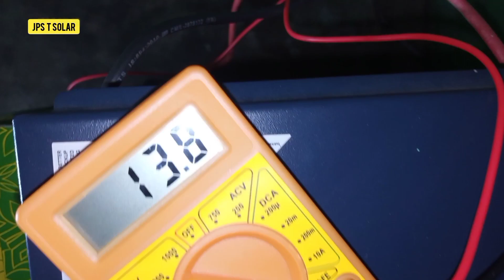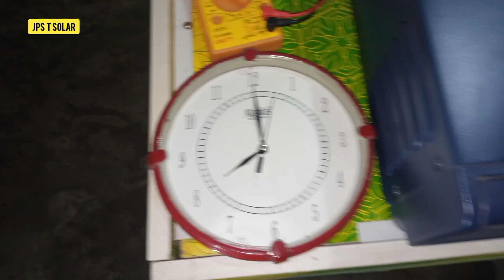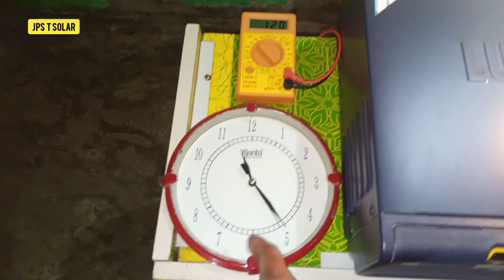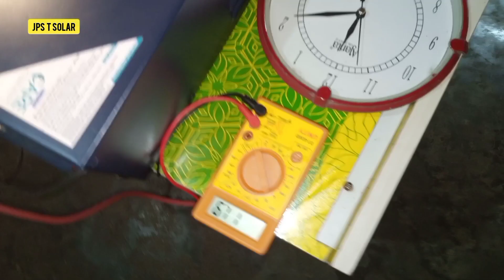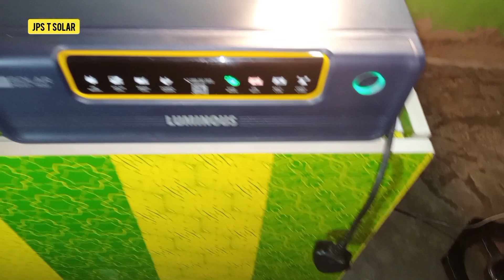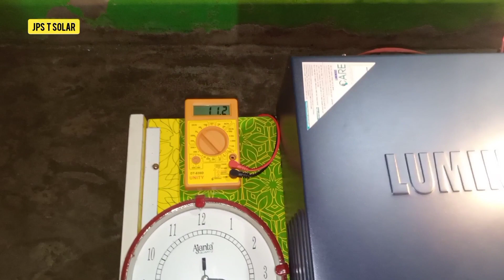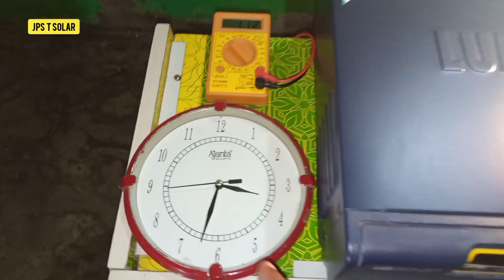7 Ghante mein battery low dikhata hai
Aapko solar technical JPS channel per Swagat hai is video mein doston main aapko bataya hun 150 ah battery 180 wat load ko kitna time Chala sakta hain Usi ke upar yah video mein Banaya hun agar aap new battery purchase karna chahte hain to is video ko last Tak Jarur dekhiae Kyunki is video mein aapko dekhne ko Milega 150Ah battery Kitna Ghanta backup Deta Hai 180w load chalane per